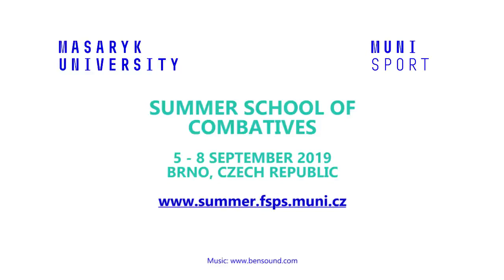Summer School of Combatives